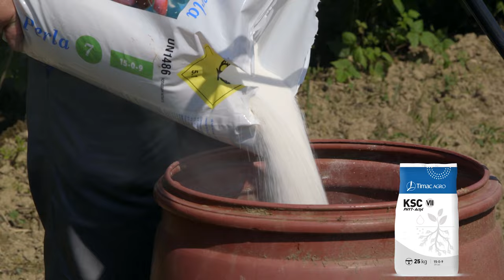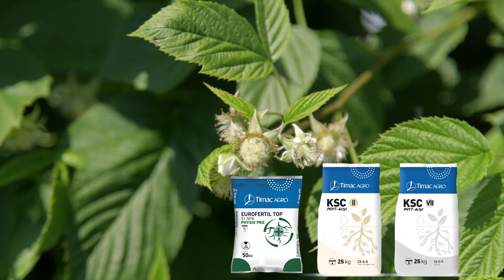Saveti za prihranu MALINE, za kvalitetniji PLOD i visi PRINOS - U nasem ataru 1034